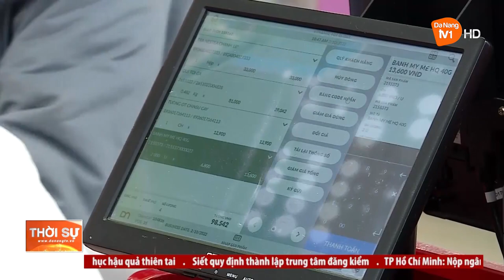NGƯỜI DÂN, DOANH NGHIỆP MONG MUỐN TIẾP TỤC GIẢM THUẾ VAT TRONG NĂM 2024